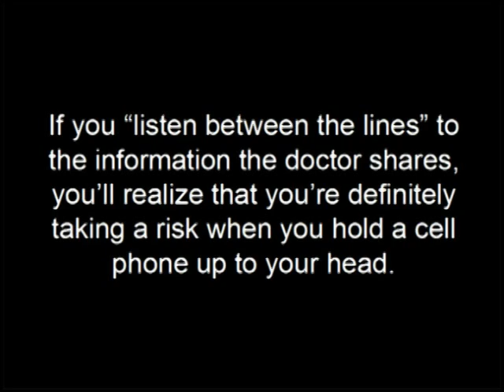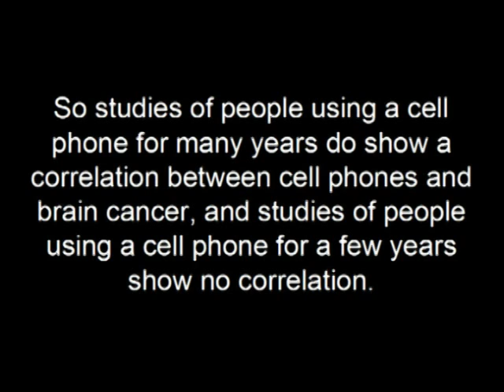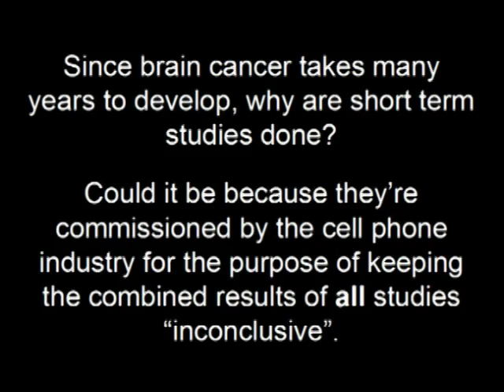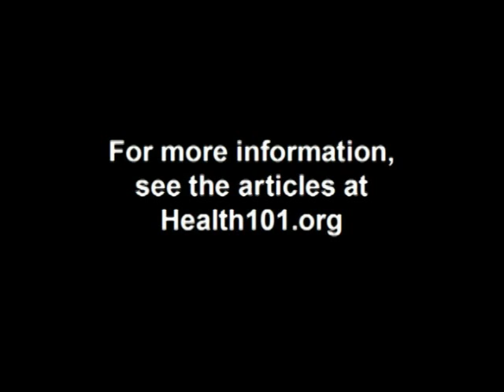Link between cell phones and cancer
Evidence makes it clear that there is a link between holding a cell phone to your head and cancer.